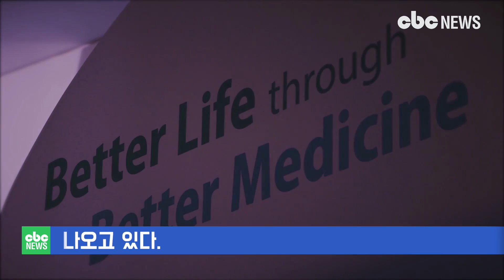종근당 장남 , 구속영장 기각 … 여성계에선 아쉽다는 반응 | CBCNEWS, CBC뉴스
[CBC뉴스] 종근당 회장의 장남이 성관계 영상을 SNS에 유포한 혐의로 경찰에 체포됐다 석방됐다.

법원은 피해자의 얼굴이 노출되지 않았다'며 구속영장을 기각했다.

또한 ”피해자들이 처벌을 원하지 않고, 주거와 직업이 일정한 점, 그리고 심문 당시 피의자의 진술 태도 등을 종합적으로 고려했다"고 덧붙였다.

법원의 이같은 결정에 여성계와 사회단체에서는 아쉬운 판단이라며 국민의 법감정과 맞지않다는 주장이 나오고 있다.